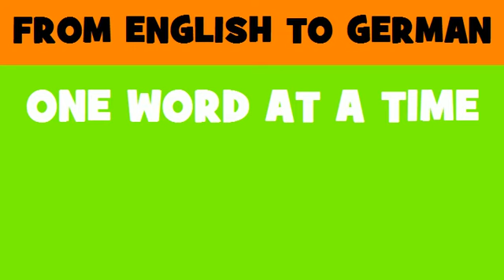FROM ENGLISH TO GERMAN = dreadful